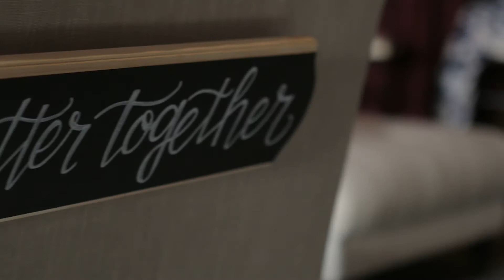Jessica and Joshua Highlights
Mr. and Mrs. Joshua and Jessica Kowalski
Wedding Highlights
September 3, 2016
Congratulations!

Filmed in Syracuse and Skaneateles, New York
at Basilica of the Sacred Heart and SKY Armory

Song: "Brand New" by Ben Rector